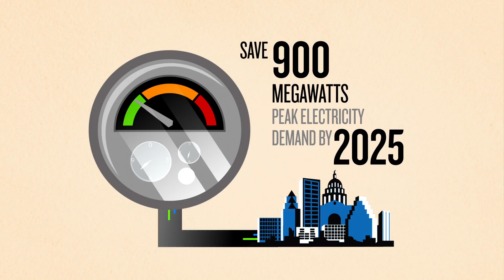Climate Change in Austin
Around the world, and in Austin, climate change is threatening our way of life. Learn more about what this means for Austin, the actions the City is taking to address climate impacts, and what you can do to help. After all, every action counts.